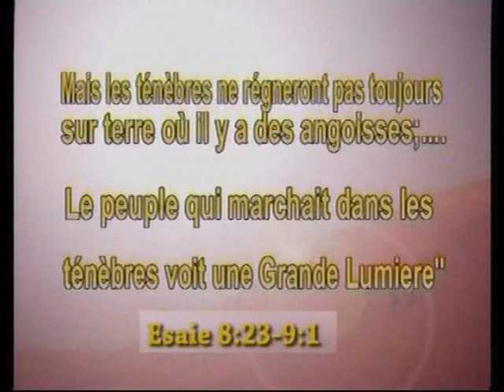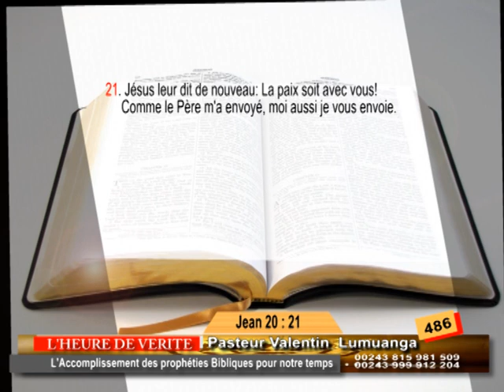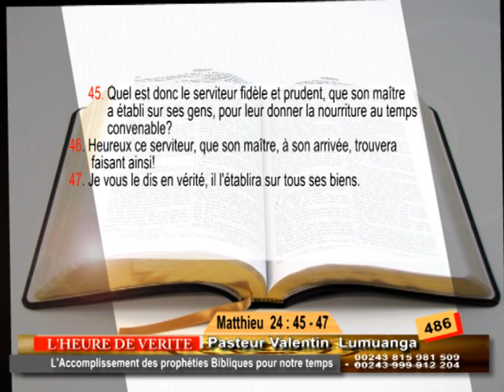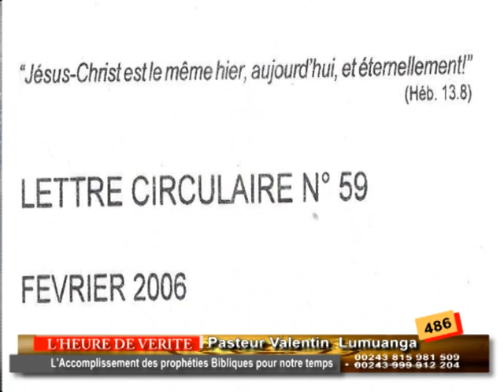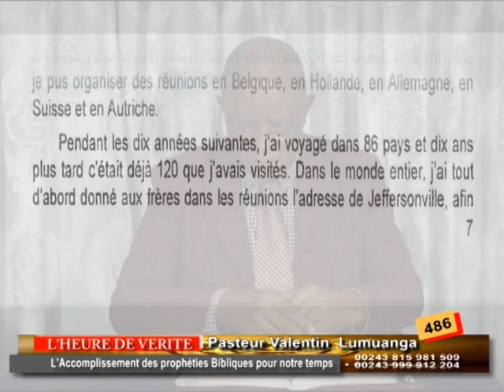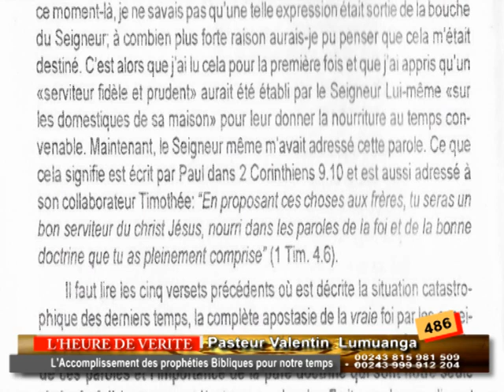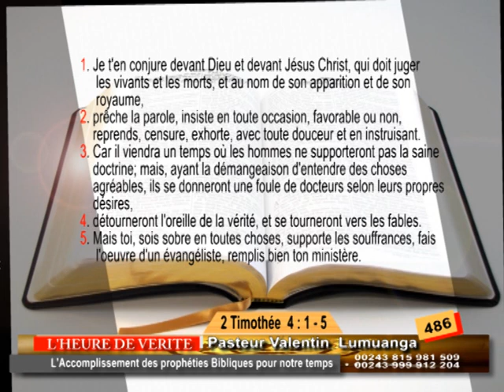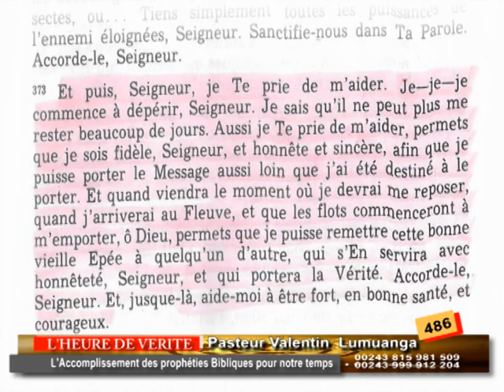Emission: L'HEURE DE VERITE. HV 486. Pasteur Valentin LUMUANGA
MESSAGE BIBLIQUE DU TEMPS DE LA FIN
TABERNACLE DE KINSHASA
Emission: L'HEURE DE VERITE. HV 486

Orateur : Pasteur Valentin LUMUANGA